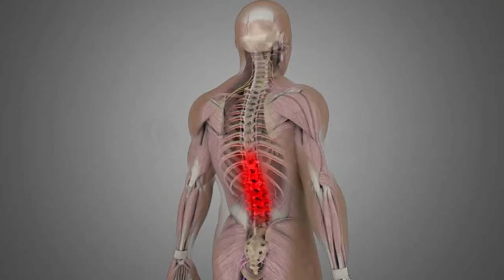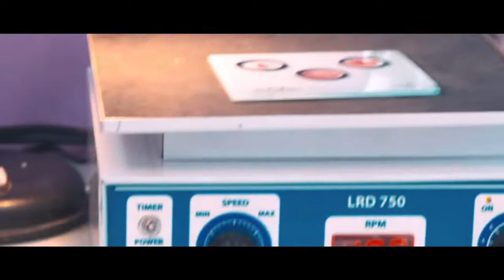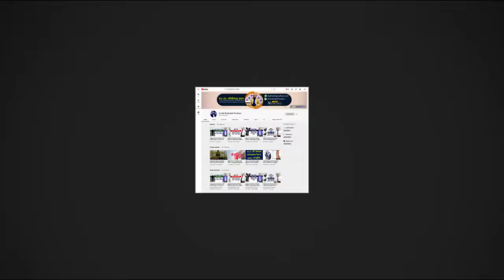বেশি হাঁটলে বা বসে থাকলে কোমর ব্যথা করে || Back Pain || Treatment || PLID Treatment